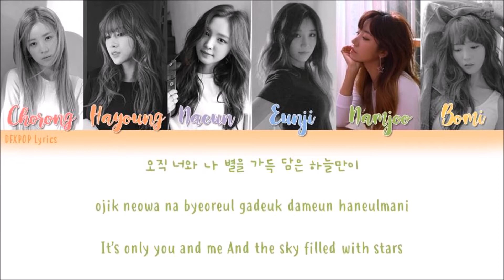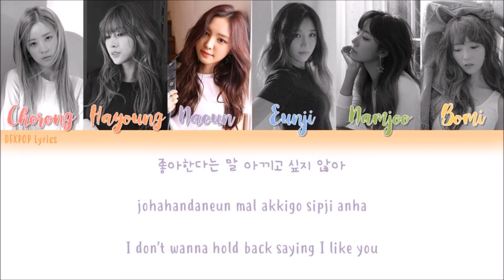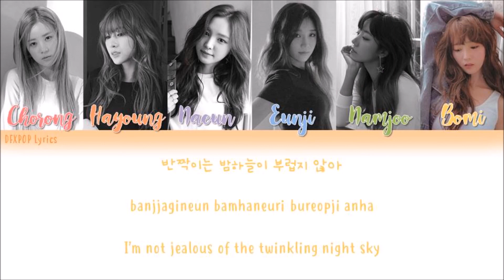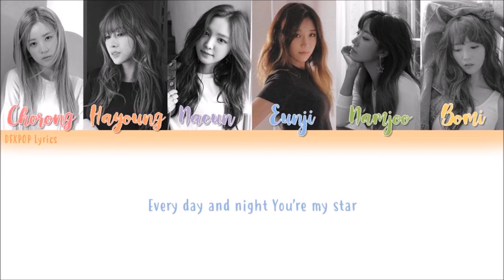Apink - Cause You're My Star (별의 별) Color Coded Lyrics [Han • Rom • Eng]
Apink - Cause You're My Star (별의 별) Color Coded Lyrics

Members:
Chorong - Rose
Hayoung - Peach
Naeun - Purple
Eunji - Baby Blue
Namjoo - Olive Green
Bomi - Yellow